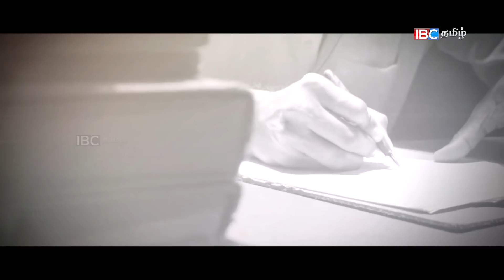Exclusive Interview with Madhan Karky Lyricist | Oru Selfie Time - Celebrity Interview | IBC Tamil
Exclusive Interview with Madhan Karky Lyricist | Oru Selfie Time - Celebrity Interview